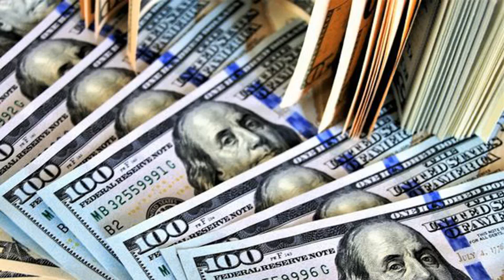Polychain Leads $7M Funding for Hardware Wallet Developer Foundation Devices